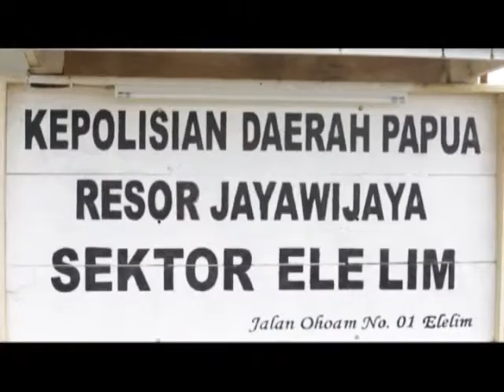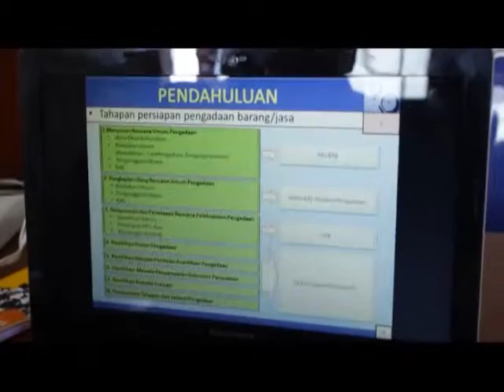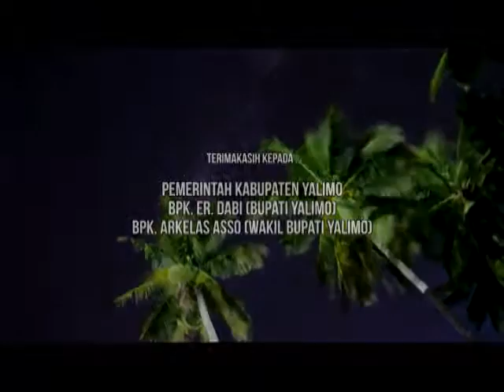TV Program "Yalimo Membangun"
Tayangan televisi berdurasi 30 menit yang menggambarkan pembangunan di Kab. Yalimo, Papua.